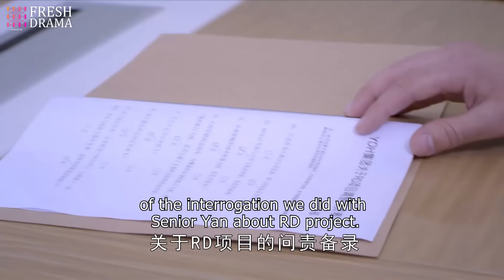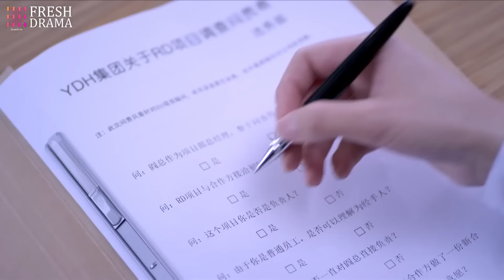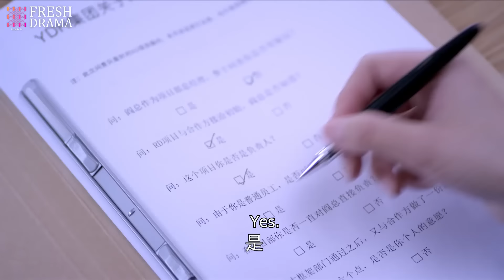Marry Charming CEO💘EP36 | zhaolusi | Drunk girl slept with CEO who had fiancee, and she's pregnant!